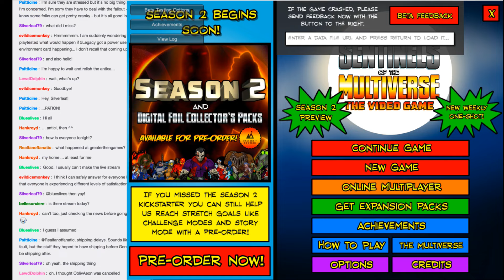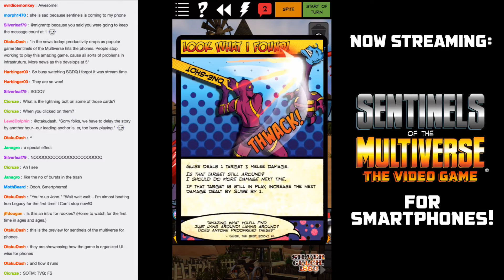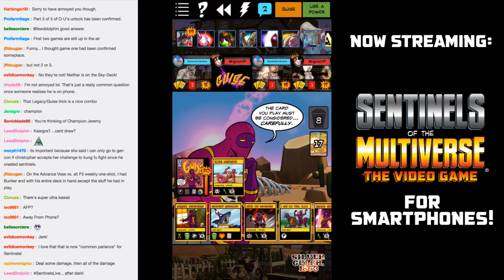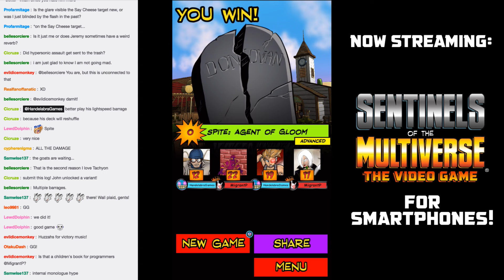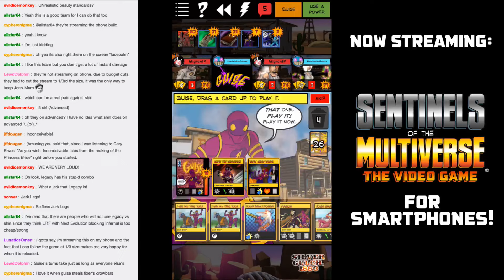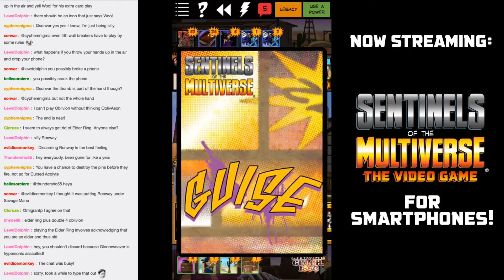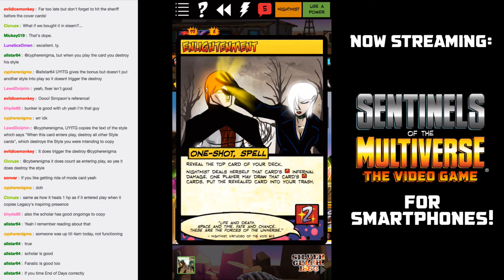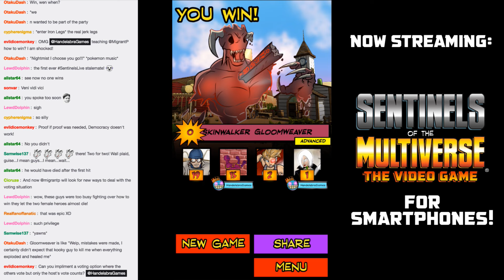SentinelsLive #78 - "Summoner and Overlord" (Spite and Gloomweaver) Plus Phone Preview!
Game 1 (14:00): Advanced Spite: Agent of Gloom vs America's Greatest Legacy, Guise, Freedom Six Tachyon, Nightmist at Silver Gulch.

Game 2 (1:03:04): Advanced Gloomweaver: Skinwalker vs America's Greatest Legacy, Guise, Freedom Six Tachyon, Nightmist at Silver Gulch.